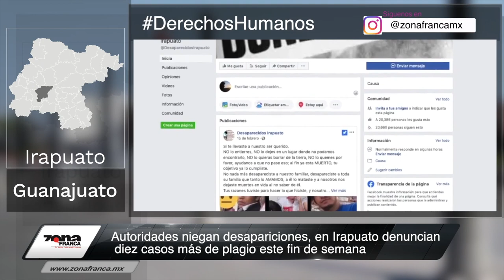No se acatarán recomendaciones de CNDH en GTO: Gobernador | Breves de la Zona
¿Te perdiste de algún hecho importante esta semana? Míralos en el resumen de las BrevesDeLaZona📰💻 con Alberto Martínez.